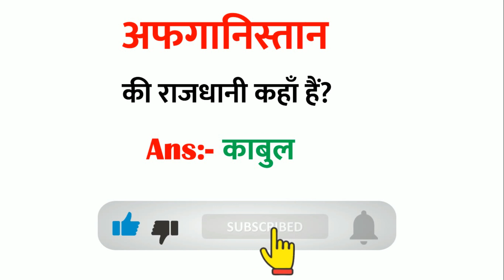अफगानिस्तान की राजधानी कहां है? Afghanistan ki Rajdhani kaha hai,capital of Afghanistan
What are 10 countries and their capitals?
What is capital of all country?
What are the 50 states capitals?
Who is the No 1 capital in the world?

capital of the world
capital of india
capital of brazil
capital of meoto
what are the capital of 195 countries?
what is the capital of our country
capital of switzerland
capital of germany
capital of bangladesh
capital of pakistan
capital of india
capital of australia
capital of gujarat
capital of canada
capital of uttar pradesh
afghanistan ki rajdhani kya hai
afghanistan ki rajdhani kaha hai
afghanistan ki rajdhani ka naam kya hai
अफगानिस्तान की राजधानी और मुद्रा कौन सी है?
अफगानिस्तान का पुराना नाम क्या है?
अफगानिस्तान में कितने प्रांतों की राजधानी है?
अफगानिस्तान में कितने राज्य हैं?
capital of afghanistan in hindi
capital of afghanistan country
capital of afghanistan in english
capital of afghanistan 2022
capital of afghanistan and currency
capital of afghanistan kabul
capital of afghanistan in tamil
capital of afghanistan map
capital of afghanistan crossword clue
capital of afghanistan before kabul
afghanistan ki
afghanistan vs sri lanka
afghanistan ki capital
afghanistan mudra
afghanistan flag
afghanistan national cricket team
afghanistan capital
afghanistan ki rajdhani kahan hai
अफगानिस्तान की राजधानी और मुद्रा
तालिबान की राजधानी
अफगानिस्तान का नया नाम
अफगानिस्तान का इतिहास
अफगानिस्तान की सीमा कितने देशों से लगती है
अफगानिस्तान की भाषा
अफगानिस्तान में कितने जिले हैं
अफगानिस्तान में हिन्दू जनसंख्या
ka matlab kya hota hai hindi mein
ka matlab hindi mein,
ko english me kya kehte hain,
ki english kya hoti hai,
ka full form kya hota hai,
ko hindi mein kya kahate hain ,
ki puri jankari hindi me ,
important gk questions in hindi,
general knowledge mahatvpurn question,
what is the meaning of,
का अर्थ क्या होता है ,
important question answer for,
bharat ki rajdhani kahan hai,
duniya ka sabse bada kahan hai ,
most important full forms for competitive exams
_ ke naam hindi aur english mein